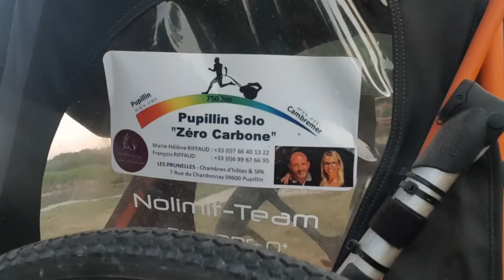PUPILLIN Solo Zéro carbone Live jour 6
Juillet 2020 Le live de la 6ème journée de mon tout nouveau défi en Solo : Objectif 750km en courant sans assistance et donc avec Zéro émission de carbone ! "Courir pour la planète"